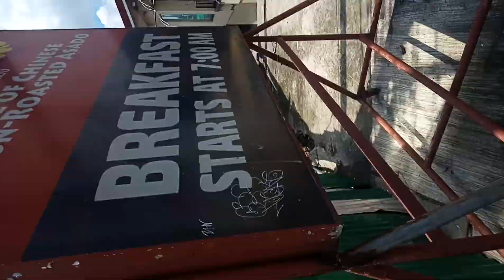Kapit lang at manalig sa Diyos...sabi ng matanda kailangan din ng tao ang manalangin sa diyos